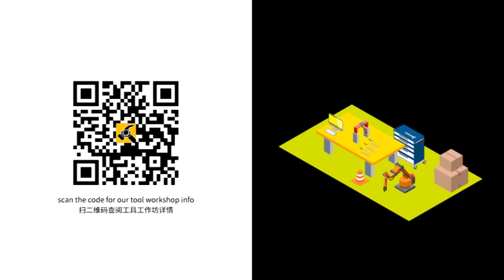工具 | 如何使用电钻？钻孔和上螺丝爽片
设计创作工具系列教程，将让大家快速上手各种工具！不怕再被工具难倒了，利用它！让我们的设计和创作更好、更高效。如果你还想亲身来壹坊学会工具的使用，欢迎参加我们的工具工作坊：